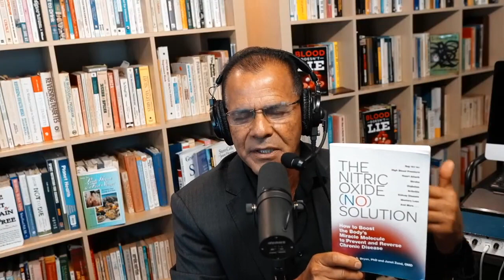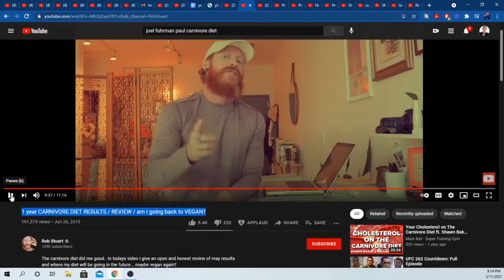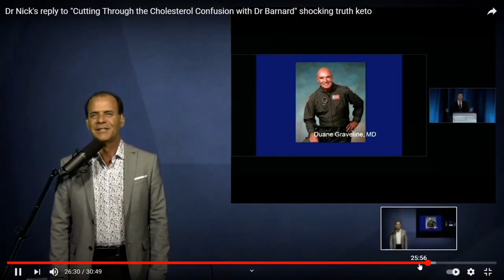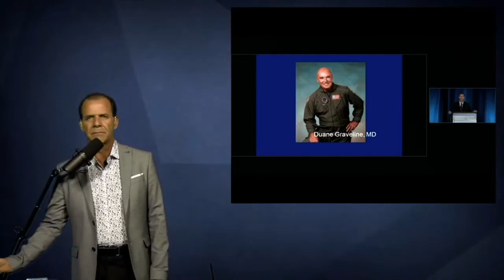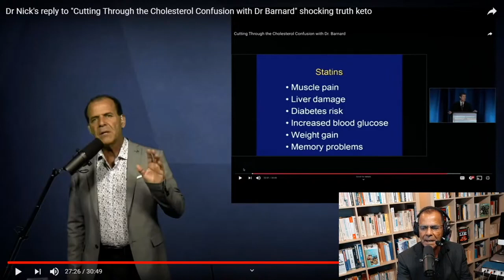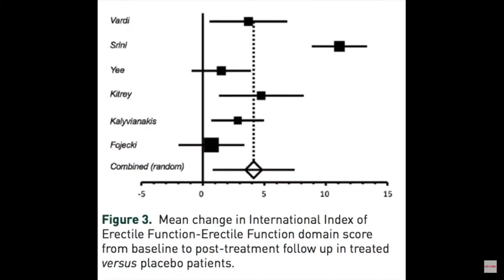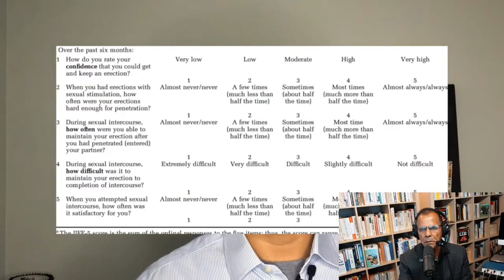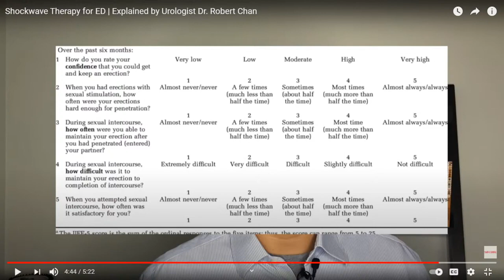Animal diet ED? Plant Based Strength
*** Dr. Nick Delgado, author of Blood Doesn't Lie, has healed himself from death's door and has done so for many others, too. He is a well-renowned preventative medicine expert, Mastery University teacher for Tony Robbins, and coach to leading doctors of our time.
This channel is to educate people all around the world about the power of nutrition, fitness, hormones, sleep, and the power of the mind. These 5 tools are essential to staying healthy and fit.